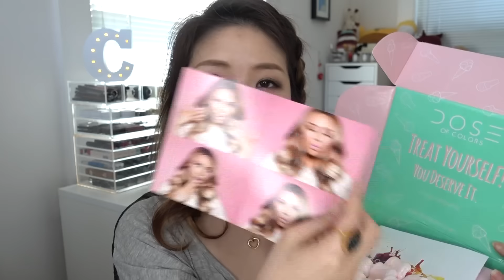該買嗎？Dose of Colors 冰淇淋眼影盤第一印象 || EyesCream Palette unboxing & First Impression【CoCo143d】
才上市三天的 Dose of Colors EyesCream palette 眼影盤顏色好可愛，到底該不該入手？ 今天才一收到馬上開箱分享我對他的第一印象！！！

// My Skin Type / 我的膚質

Combination to Dry / 外油內乾混合肌

♥♥♥ 謝謝觀賞 ♥♥♥